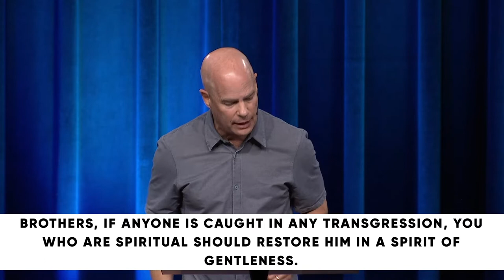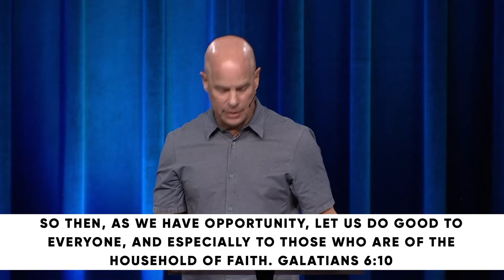Galatians: Finding Freedom Over Pride // Dr. Jeff Warren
PRIMARY SCRIPTURE:
GALATIANS 5:26 – 6:10 ESV
26 Let us not become conceited, provoking one another, envying one another.

1 Brothers, if anyone is caught in any transgression, you who are spiritual should restore him in a spirit of gentleness. Keep watch on yourself, lest you too be tempted. 2 Bear one another's burdens, and so fulfill the law of Christ. 3 For if anyone thinks he is something, when he is nothing, he deceives himself. 4 But let each one test his own work, and then his reason to boast will be in himself alone and not in his neighbor. 5 For each will have to bear his own load.
6 Let the one who is taught the word share all good things with the one who teaches. 7 Do not be deceived: God is not mocked, for whatever one sows, that will he also reap. 8 For the one who sows to his own flesh will from the flesh reap corruption, but the one who sows to the Spirit will from the Spirit reap eternal life. 9 And let us not grow weary of doing good, for in due season we will reap, if we do not give up. 10 So then, as we have opportunity, let us do good to everyone, and especially to those who are of the household of faith.

KEY POINTS
The unholy trinity of pride:
1) Conceit = insecurity masked as confidence
2) Provocation = to taunt, antagonize, ridicule, criticize, or put others down
3) Envy = being jealous of anyone who has something we don’t
Pride = possessive, fragile, self-delusion
Humility = a proper perspective of how things really are
The things that burden us most are often the things we are most proud or ashamed of
MEMORY VERSE
Ask God to write this word on your heart this week:
“Bear one another’s burdens, and so fulfill the law of Christ.”

1: Why do you think pride so often goes undetected in our own lives?*

2: We spend our lives shifting the weight between our twin burdens of pride and shame.
· How are pride and shame both similar and different?
· Which do you feel you struggle with more often, pride or shame?
· How can we find freedom over pride and shame in our daily lives?

3: Review Galatians 6:1 and answer the questions that follow.
· After hearing today’s message, how has your understanding of this verse shifted, particularly when it comes to temptation?
· When was a time someone restored you in a spirit of gentleness?
· What was it about their gentle spirit that was so crucial to your experience of restoration?
· What does this verse teach us about God?

4: Every person in the church is fed, nourished, and cared for by someone else. In the family of God, we all need each other.
· How has someone in the church cared for you lately?
· How are you currently caring for someone else in the church?
· If this is not your usual way of life, what can you do to live into this vision of the church? How can you preemptively bear someone else’s burdens this week?

5: Because the self-delusion of pride is so strong, we need community to tell us the truth.
· Where are you currently experiencing this kind of truth-telling community in your own life?

If you don’t have this kind of community in your life right now, use this link to find a group of friends you can get to know and grow in Christ with at PCBC this fall!

PRAY
Lord, we confess we are more conceited than we know. We would rather provoke others than reveal our own insecurities. We are quick to envy what others seem to have, forgetting all we have received in you by your grace. Help us, Lord. Free us from the weight of our pride and shame. Fix our eyes on your glorious goodness. Teach us to seek out the needs of others – caring for one another as you first cared for us.

*Pride Self-Assessment
Use the questions below (rooted in today’s primary Scripture) to help you recognize the presence of pride in your own life.

Am I antagonistic?
Do I view others as threats to my security, comfort, and happiness?
Do I blame others for my problems?
How do I respond to the failings of another?
Am I relieved? Do I feel better about myself when I see others fall apart? Do I get angry?
Or, do I try to take on their burdens? Do I want to love them? Do I want to encourage them? Do I want to build them up?
Do I find myself so concerned with their well-being that I pray for them genuinely and honestly? Do I see myself in them at all?
What do I think about myself?
Am I constantly comparing myself to others?
Am I insecure?
Whenever something happens, whenever someone comes to me, is the first thing I think, “How does this affect me?”